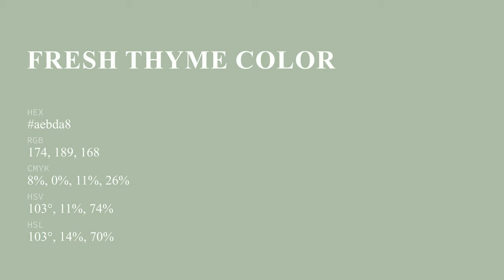Fresh Thyme color aebda8 hex color - Green color - Warm color aebda8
What color is Fresh Thyme ? aebda8 hex color - Green color - Warm color aebda8

Hex aebda8 Color Code is also known as Fresh Thyme color.

Hex aebda8 Color code in RGB color code model is created after adding 68.24% red color, 74.12% green color and 65.88% blue color.
Hex aebda8 Color code in CMYK color (process color) code model is generated after subtraction of 7% cyan, 0% magenta, 11% yellow and 25% black.